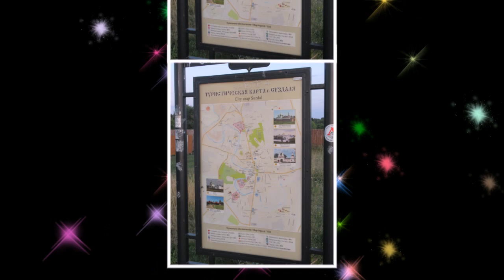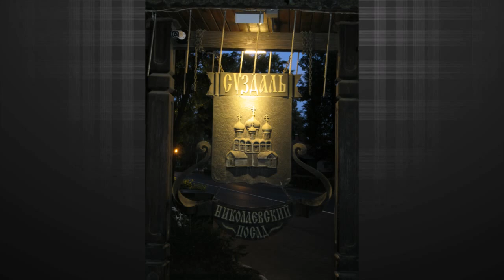Суздаль вечерняя прогулка по городу. Август 2022